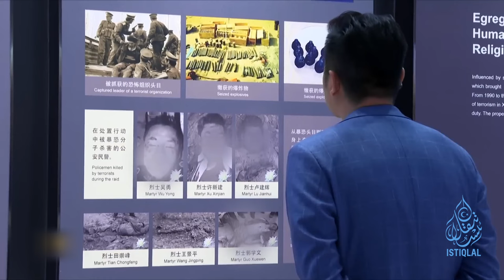ئىستىقلال كۈندىلىك خەۋەرلىرى |2024.1.13| دۆلەت ئارمىيەلىرىنىڭ رەت تەرتىپى ئېلان قىلىندى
ISTIQLAL KÜNDILIK XEWERLIRI |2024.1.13| DÖLET ARMIYELIRINING RET TERTIPI ÉLAN QILINDI